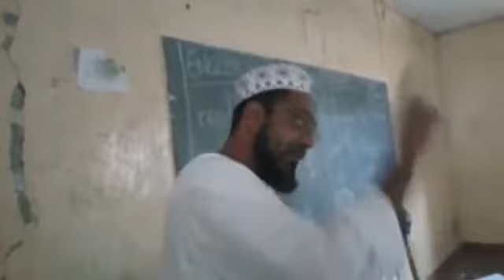(1) Maulidi ya Masjid Mufti Issa Kikao cha maandalizi 3.5.2017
Video from zaiditambwechich